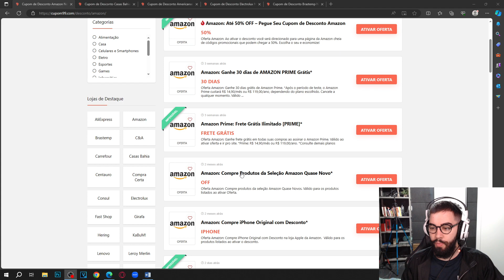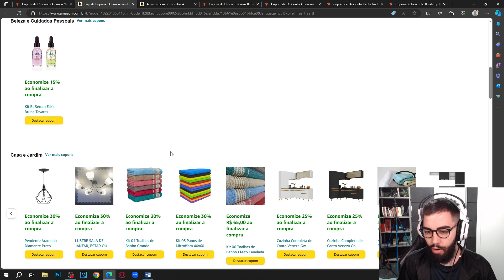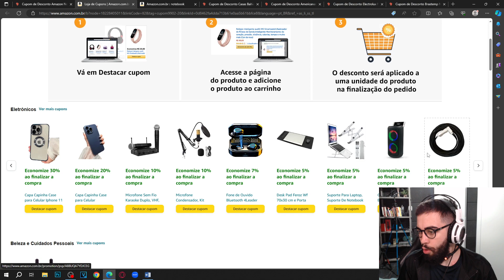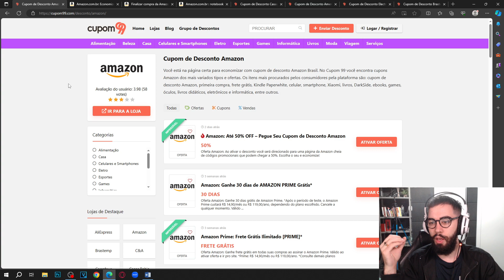CUPOM DE DESCONTO AMAZON NOVEMBRO 2023 CUPOM AMAZON BLACK FRIDAY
E NO VÍDEO DE HOJE: CUPOM DE DESCONTO AMAZON NOVEMBRO 2023 CUPOM AMAZON BLACK FRIDAY

A Black Friday é uma das épocas mais esperadas para fazer compras e economizar dinheiro. E, para tornar sua experiência de compra na Amazon ainda mais emocionante, você pode aproveitar os "Cupom de Desconto Amazon" durante a Black Friday!

Aqui estão algumas dicas para economizar ao máximo:

Black Friday 2023: A Black Friday está chegando, e a Amazon oferecerá descontos em uma ampla variedade de produtos, desde eletrônicos até livros e moda. Certifique-se de estar atento às ofertas especiais para a Black Friday de 2023.

Onde Encontrar Cupons: Além das ofertas da Black Friday, verifique os cupons de desconto disponíveis no site do Cupom99. Alguns desses cupons podem ser aplicados a produtos com descontos ainda maiores durante a Black Friday.

Como Usar Cupons: Copie o código do cupom e cole-o no campo apropriado durante o checkout para aplicar o desconto.

Livros e E-books: Se você é um amante de livros, a Black Friday é uma excelente oportunidade para expandir sua biblioteca. Procure ofertas em livros impressos e e-books.

Presentes de Natal: A Black Friday é o momento perfeito para começar a comprar presentes de Natal. Encontre brinquedos, eletrônicos e muito mais a preços reduzidos.

Entrega Rápida: A Amazon é conhecida por seu serviço de entrega eficiente, então você pode receber suas compras rapidamente.

Aplicativo Amazon: Considere baixar o aplicativo da Amazon para receber notificações sobre ofertas relâmpago e cupons exclusivos.

Se você deseja economizar na Black Friday 2023, os "Cupom de Desconto Amazon" podem ser seu melhor aliado. Prepare-se para uma maratona de compras repleta de descontos incríveis!